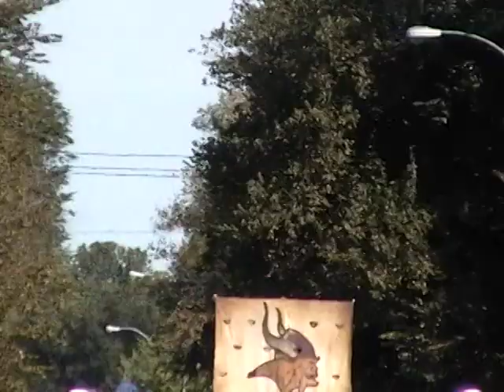Valley City State University Homecoming Parade 9-28-2019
VCSU Homecoming Parade, Valley City, North Dakota, 9/28/2019